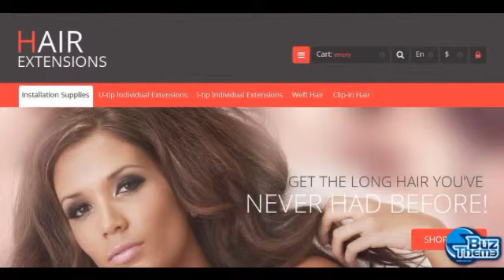Download Luxury Hair PrestaShop Theme by Hermes TM PrestaShop Themes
PrestaShop Engine:
 1.5.4.1

PrestaShop Compatibility:
 1.5.x